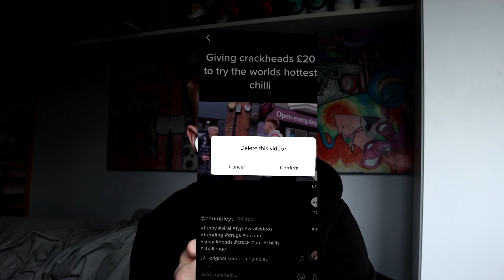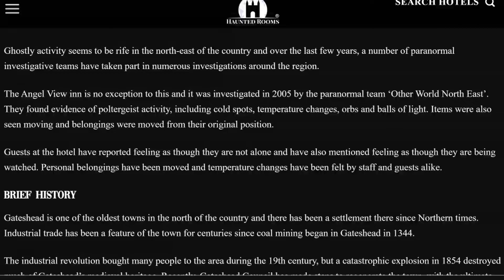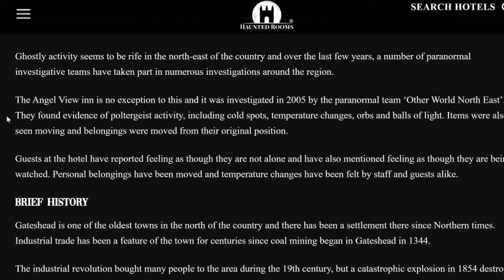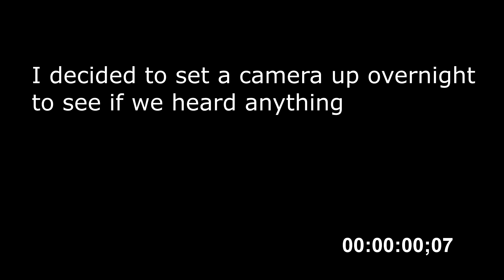This Was Creepy AF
In this video we go to a haunted hotel and also go and ask people random questions..